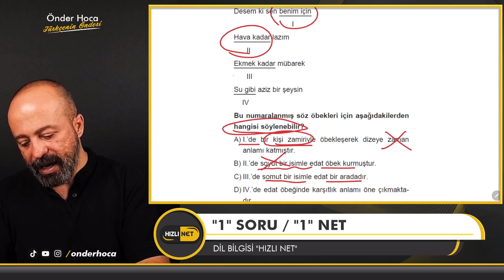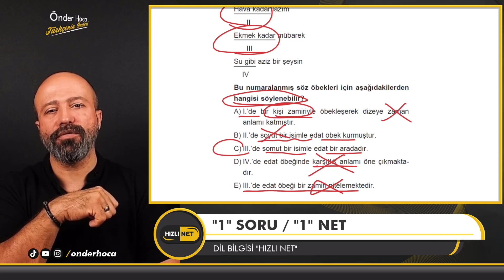EDAT (İLGEÇ) 🚀 "1" Soru "1" NET 🚀 Türkçe / Önder Hoca